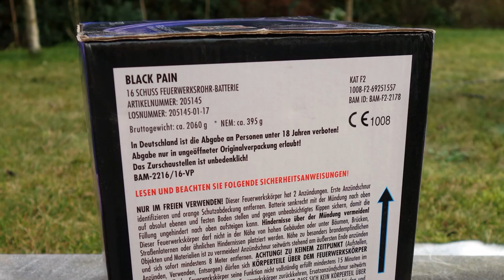Pyroland Black Pain | 16 Schuss | BLINKWEIDEN [Full HD]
Heute im Test: Pyroland Black Pain

* Kamera, Camcorder, Videoequipment:

* 2x BESTER Brenner (Sturmfeuerzeug)

KEEP WATCHING.